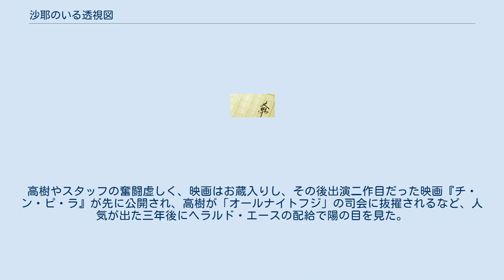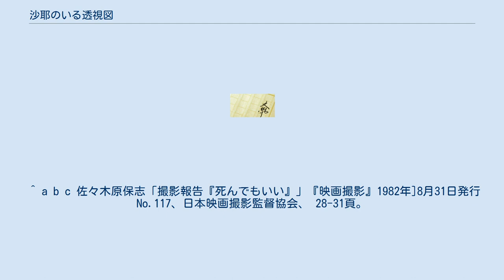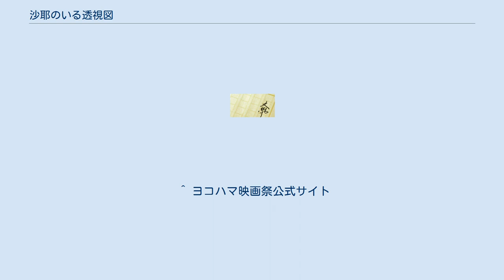沙耶のいる透視図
すばる_(雑誌)_掲載の小説
『沙耶のいる透視図』（さやのいるとうしず）は、伊達一行が1983年に発表し、第6回すばる文学賞を受賞した小説。
またこれを原作として同年製作され、1986年に公開された日本映画。
 主演・高樹沙耶、脚本・石井隆、監督・和泉聖治。
製作・プルミエ・インターナショナル、配給・ヘラルド・エース。
製作は1983年だが公開は1986年。
 ビニ本業界を舞台にビニ本カメラマン橋口裕（名高達郎）、ビニ本編集者神崎（土屋昌巳）、ビニ本モデル沙耶（高樹沙耶）の三角関係を描く。
 伊達一行の原作は発表されるや、生々しいセックス描写がセンセーショナルな話題を呼び、メジャー映画会社や独立プロ8社から映画化の申し込みがあり、増田久雄プロデューサーが代表を務める制作会社・プルミエ・インターナショナル製作、日本ヘラルド映画配給で映画化が決定した。
1981年の池田敏春監督『天使のはらわた 赤い淫画』を見て石井隆の脚本に惚れ込んだ　増田プロデューサーが、石井に脚色を依頼し製作がスタート。
『天使のはらわた 赤い淫画』もビニ本業界を舞台にしている。
最年長が39歳という若いスタッフが結集した。
製作費1億円。
 石井隆は脚本を相談なしに部分的にキャラクターも含めて変更された。
撮影日数18日。
高樹沙耶は映画初出演で初主演し、ヌードも披露したが、二作目の出演作『チ・ン・ピ・ラ』が先に公開された。
高樹は本作製作時はオスカープロモーションに所属し、ティーン雑誌などで活躍する売れっ子モデルだったが、「モデルの仕事は失っても悔いはない」「女優になりたい」という一心から、19歳のとき、本作のオーディションを受け合格した。
ビニ本のモデルという役柄から、ヌードやハードな演技が要求され、本作出演でモデルの仕事は無くなった。
役名も気に入り本名は古臭いと感じていたため、役名を芸名にした（2008年に本名に改名）。
高樹やスタッフの奮闘虚しく、映画はお蔵入りし、その後出演二作目だった映画『チ・ン・ピ・ラ』が先に公開され、高樹が「オールナイトフジ」の司会に抜擢されるなど、人気が出た三年後にヘラルド・エースの配給で陽の目を見た。
また名高達郎も1986年に元ミス日本と婚約し、本作公開直前に突然婚約を解消して大騒ぎとなった時の人であった。
 山窩研究で知られた三角寛の経営する東池袋の名画座・文芸坐の尽力で、1986年10月「埋もれた新作発掘ロードショー」と銘打ち、その第一回作品として文芸地下劇場で製作から3年が経った1986年10月17日に同劇場で公開された。
 2002年7月にDVDが発売されている。
 ^ a b 沙耶のいる透視図のチラシ - ぴあ ^ a b c d 日本シナリオ作家協会編「作品解説『沙耶のいる透視図』文・鬼頭麟兵」『年鑑代表シナリオ集'86』ダヴィッド社、1987年、278-279頁。
 ^ a b c d e 「製作ニュース『沙耶のいる透視図』」『映画時報』1983年11、12月号、映画時報社、 31頁。
 ^ a b c 佐々木原保志「撮影報告『死んでもいい』」『映画撮影』1982年]8月31日発行 No.117、日本映画撮影監督協会、 28-31頁。
 ^ a b c d e f g h i j k l m 「TALK special ニューいい女 INTERVIEW 高樹沙耶 『(？) ビニ本モデルをやってましたね 裸になるのは覚悟していました。わたし、思いっきりがいいですから』」『週刊平凡』1986年11月21日号、平凡出版、 100-101頁。
 ^ a b 沙耶のいる透視図 デラックス版 | NBCユニバーサル・エンターテイメント ^ カリスマモデル・益戸育江が高樹沙耶容疑者になるまで ^ 高樹沙耶“大麻女優”と呼ばれて石垣島へ…男性4人と共同生活の現在 ^ 高樹沙耶さん ⇒ 益戸育江さん 相棒スタッフブログ ^ 「ZIG・ZAG 『招待状も発想済み。婚約解消した名高達郎に不可思議』」『週刊宝石』1986年10月10日号、光文社、 58頁。